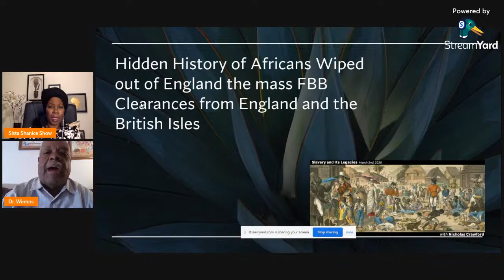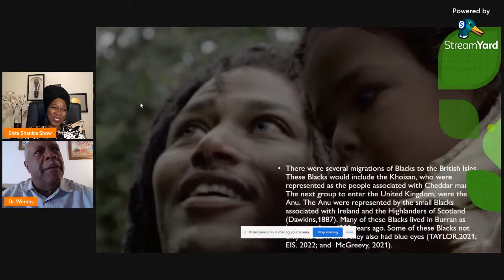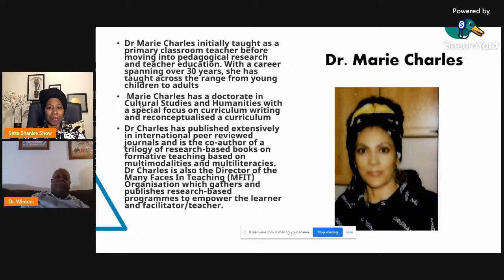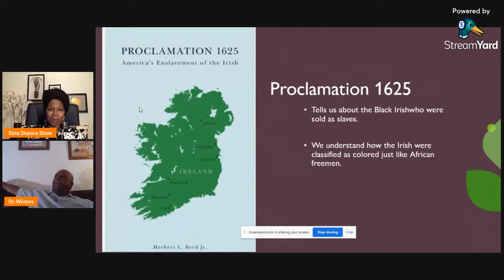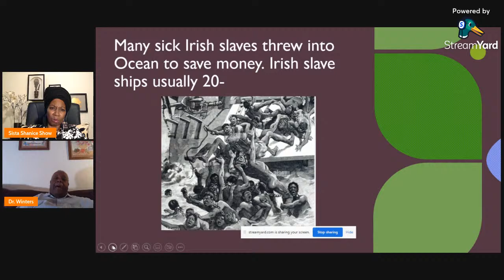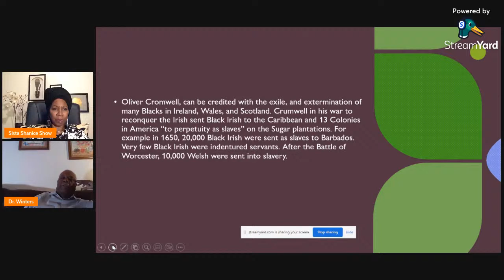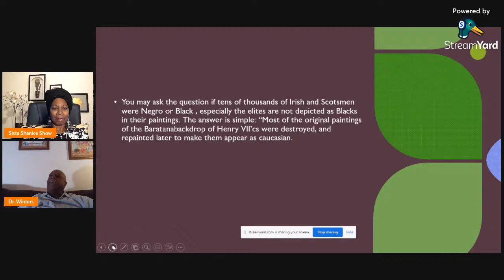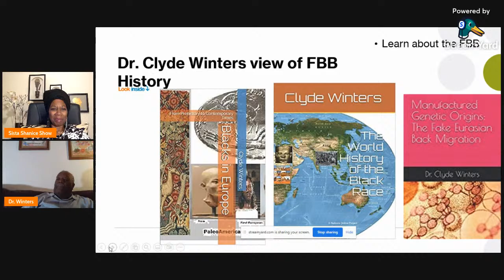Hidden History of Africans Wiped out of England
We have been lied to.  The typical Kunta Kinte slave narrative was not the whole truth.  They forgot to tell us about the millions of indigenous Black Irish, Black Scots and Black Welsh men, women and children who were also shipped in to slavery to the Caribbean and America.   New evidence reveals Africas were uprooted from Ireland, children's homes emptied, Scottish Highlands emptied of the Blacks and sold in to slavery.

Special guest - Dr Clyde Winters, Historian, Educator, Educational Psychologist, Anthropologists, linguist and publisher of numerous articles,  peer reviewed journals and author of 34 books, brings the evidence.

We need to question everything,